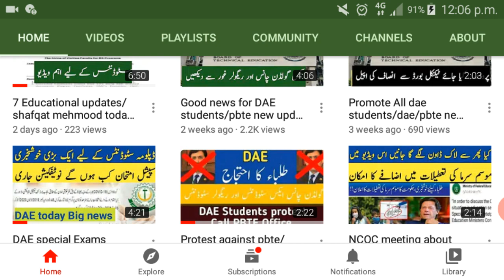Dae special Exams updates/DAE mcq,s based paper 2021/pbte today update/tevta meeting today/DAE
golden chance .date sheet of DAE exams practical DAE marking supply special Exams. D com DDM DBA private students. fee repay. fee reimburse. fee returned news updates. pbte kpbte and any other technical board exam cancelled news.TEVTAExmasnewnotification
in this video I will describe you about technical exams. what is the promotion farmula of vocational institutions. what is the promotion formula of technical exmas .technical exmas date sheet 2020 .technical final year project exmas .Electrical diploma course annual exams. private students fee refund. news about PBTE for promotion. DAE results 2020 .DAE date exams cancel in kpbte and pbte . D com results 2020 . PSCIR and PSTC today notification about Board Exam
bise lahore
fee refund of technical board  Latest news Today.bad news for technical board students. good news for students.practical date sheet. special Exams details. technical board  final Decision . pbte good news today .kpbte new updates today about technical exams. Ali salman sidique today announcment.
Formula To calculate Your Matric & Fsc Marks ! Final Decision Of Board Exams 2020
9th Class Date Sheet 2020 ! BOARD EXAMS 2020 ! ALL BOARD EXAMS 2020
CANCELLED
Every student has different news regarding "Board Exam 2020",board exam 2020 class 12" but main thing is that either news about Board Exam 2020",board exam 2020 class 12" is real ,main responsibility regarding.board exam 2020 class 12" is real ,main responsibility regarding all matter of Board Exam 2020",board exam 2020 class 12" is different boards of intermediate and secondary education of Punjab ,they should publish official news of Board Exam 2020",board exam 2020 class12" on websites.
so that students should have clear news about Board Exam 2020"vocational ,board exam 2020 class 12".
main topics are "date sheet 2020","11th  class date sheet 2020" and "board exam 2020 news" ,everyone wants correct news about "date sheet 2020","13th class date sheet 2020" and "board exam 2020 news",different platforms are available to seek news about "date sheet 2020","2ndnews about "date sheet 2020","2nd year  date sheet 2020" and "board exam 2020 news", i suggest you to use these forums if you have query about "date sheet 2020","DAE bba date sheet 2020" and "board exam 2020 news".
BOARDexamNEWpatterngoldenchance
Board Exam 2020 ! Technicalboard Exam Date 2020 ! supply DAE  CLASS EXAM 2020 .